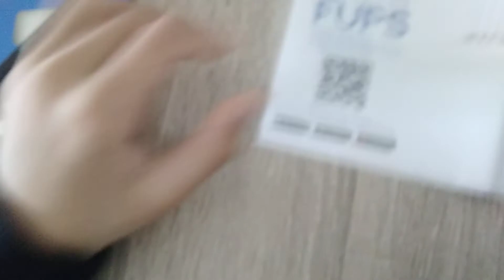FUPS - FUPS KART - FUPS KART KUTU AÇILIMI - TANITIM